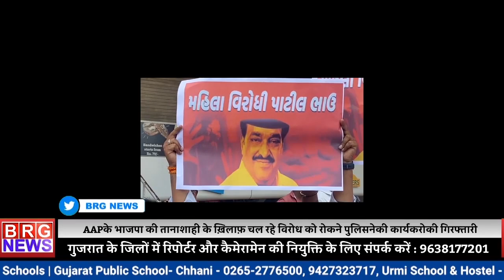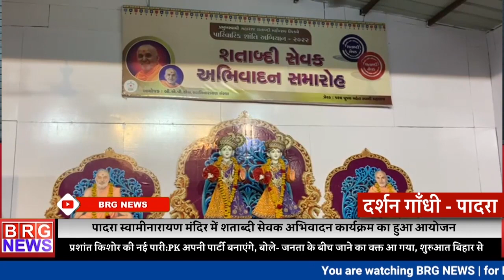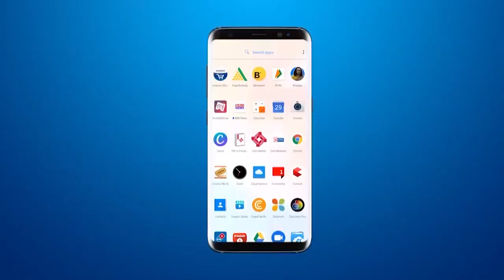देखिए दिनभर की खबरें 02-05-22 BRG NEWS All day news